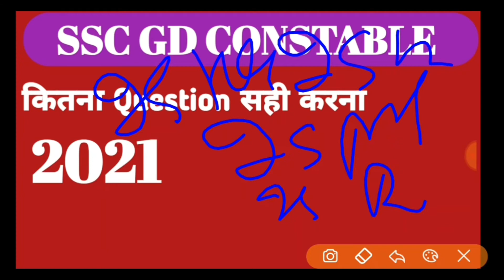Ssc Gd 2021 Exam कितना Question सही करना होगा ! How Many Questions Attempt In Ssc Gd Exam 2021 !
Ssc gd ki exam kaise de
Ssc gd ki exam kab hoga